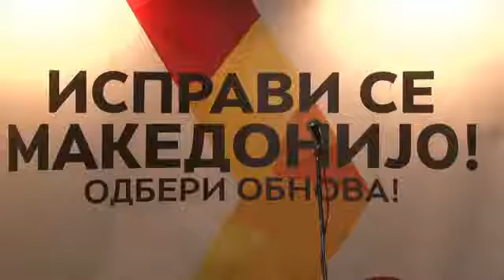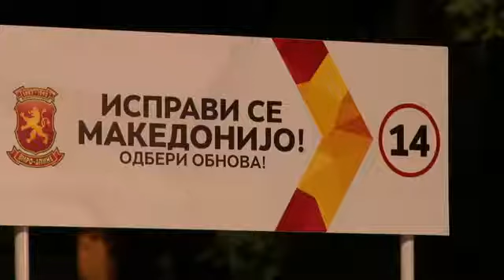О.К на Вмро Дпмне во Чашка, Македонија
PILIPINA SIMPLE LIFE IN MACEDONIA VLOG 86